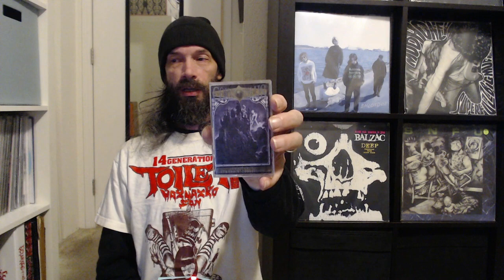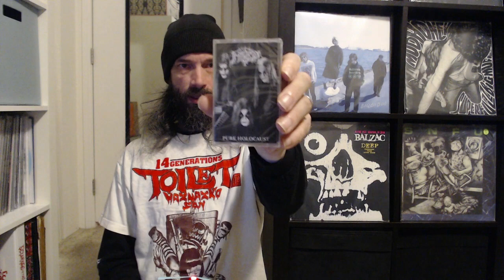Cassette Tag 2023 (Ep. 2)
The 2023 Cassette Tag. The cassette tag 2023 originates from the channel @LowNoiseJasonSkilz

1. A Tape from 2022
2. A punk or new wave tape
3. A metal or hard rock tape
4. A tape still sealed
5. Most experimental tape
6. A tape from the 80s
7. A Hip Hop or RNB tape
8. A tape you have on CD or vinyl as well
9. Your most expensive or valuable tape
10. A Techno / electronic or synth Tape
11. A tape you bought at a show
12. A tape with a colored shell
13. An 'import' tape from a country other than your own
14. Will you buy more tapes in 2023? Why or why not
15. What do you play your tapes on?
16. Show a mix tape or blank tape
17. Show an album you would like to have on tape or a tape you want on vinyl
18. Show an 8 track or VHS tape
19. Show your 2nd 3rd or 23rd tape in your collection
20. A double cassette or tape from a box set

21. Bonus - show a cassingle